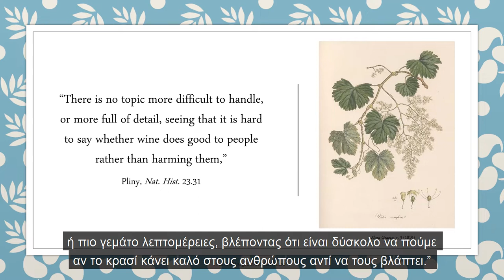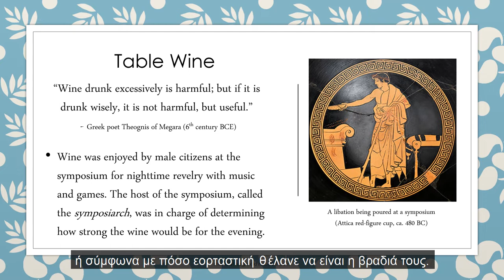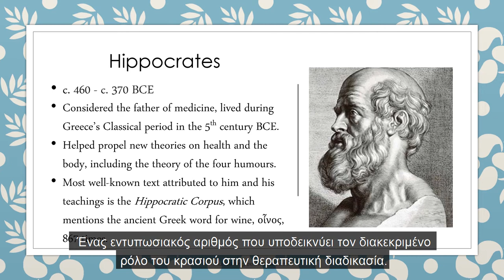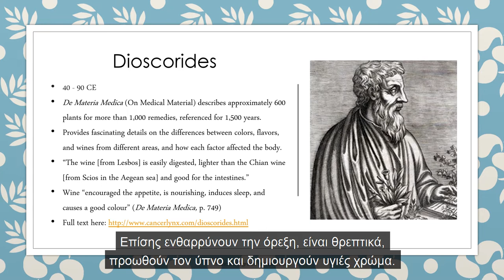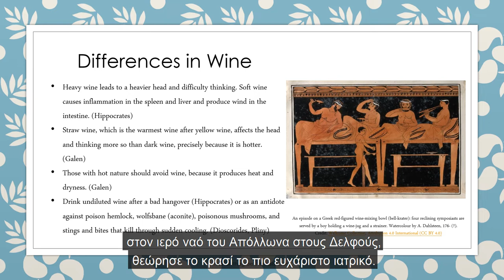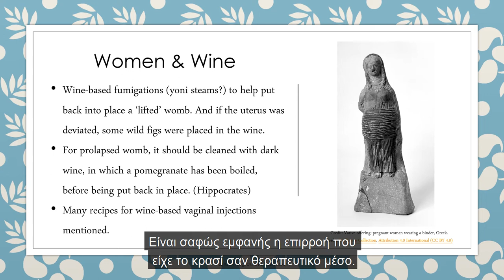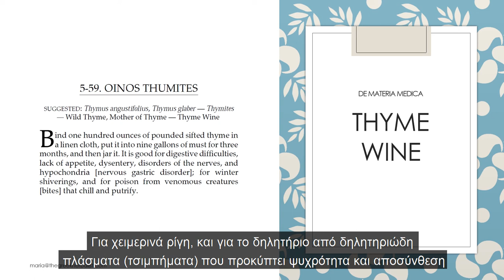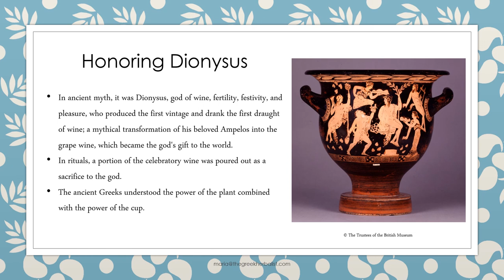Βοτανικοί Οίνοι στην αρχαία Ελλάδα - Χριστοδούλου Μαρία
2o ΠΑΝΕΛΛΗΝΙΟ ΣΥΝΕΔΡΙΟ ΠΑΡΑΔΟΣΙΑΚΗΣ ΕΛΛΗΝΙΚΗΣ ΛΑΪΚΗΣ ΙΑΤΡΙΚΗΣ

Θέμα : Βοτανικοί Οίνοι στην αρχαία Ελλάδα
Εισηγητής : Χριστοδούλου Μαρία
Herbalist in New York

Οι αρχαίοι Έλληνες έπιναν κρασί για πρωινό, μεσημεριανό και βραδινό. Αν και αραιωμένο, το κρασί δεν ήταν μόνο ένα χορταστικό ρόφημα, αλλά και ένα θρεπτικό και θεραπευτικό τονωτικό. Στο ιατρικό πλαίσιο, οι αρχαίοι Έλληνες γιατροί ενσωμάτωσαν το κρασί στις ιατρικές τους πρακτικές για τα θεραπευτικά του οφέλη τόσο για το σώμα όσο και για τον νου. Σε αυτή την παρουσίαση, θα εξερευνήσουμε την αρχαία τέχνη της βοτανικής εκχύλισης του οίνου. Θα μάθουμε για τα βότανα που συνήθως εμποτίζονταν στο κρασί και πώς αυτά τα βότανα χρησιμοποιούνται από τους βοτανολόγους σήμερα. Η εξερεύνηση μας θα μας φέρει επίσης πιο κοντά στην κατανόηση του αρχαίου ελληνικού πολιτισμού, ιδιαίτερα μέσω των γνωστών γιατρών που έγραψαν για την αρχαία ιατρική.

Τέλος, θα ευχαριστήσουμε τον Διόνυσο, τον ίδιο τον Έλληνα θεό του κρασιού, που γιορταζόταν σε όλο τον αρχαίο ελληνικό κόσμο για τα δώρα του στην ανθρωπότητα.